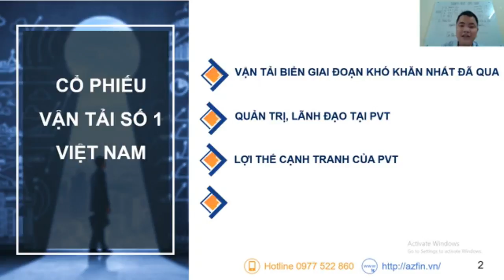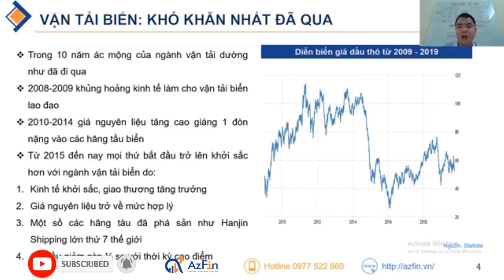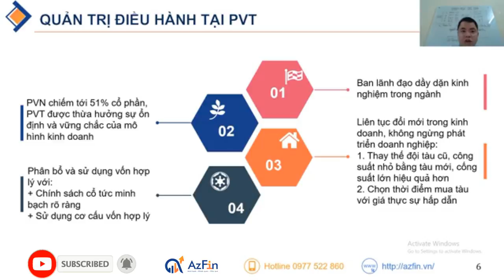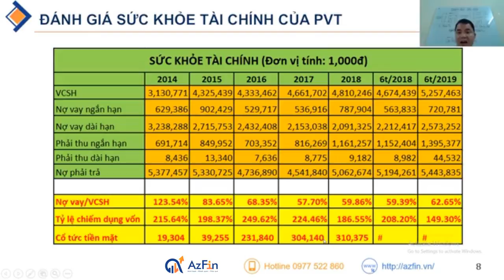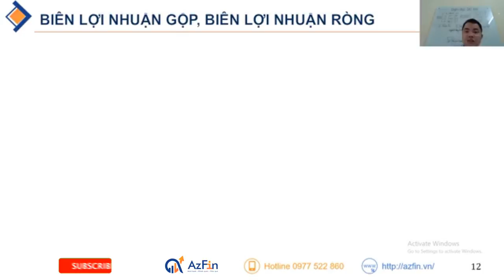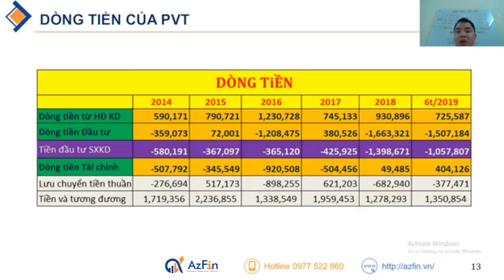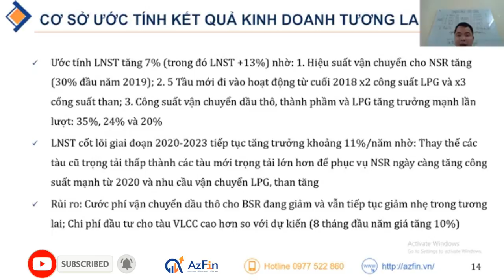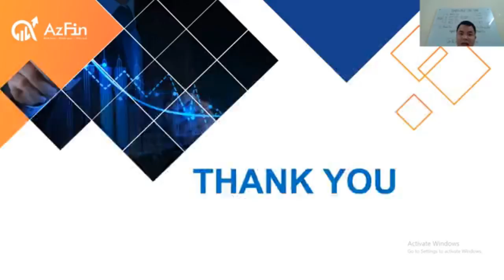Cổ phiếu PVT: Phân tích và định giá toàn diện (cổ phiếu số 1 ngành Vận tải biển)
Trong video này AzFin Việt Nam sẽ phân tích và định giá toàn diện cổ phiếu PVT (Tổng công ty Vận Tải Dầu khí) - Cổ phiếu vận tải số 1 Việt Nam
Thời điểm phân tích: tháng 10/2019
Nội dung phân tích cổ phiếu PVT bao gồm:
1. Giai đoạn khó khăn nhất của ngành Vận tải biển đã qua
2. Quản trị, lãnh đạo tại PVT
3. Lợi thế cạnh tranh của cổ phiếu PVT
4. Phân tích và định giá cổ phiếu PVT
5. Khuyến nghị đầu tư với cổ phiếu PVT